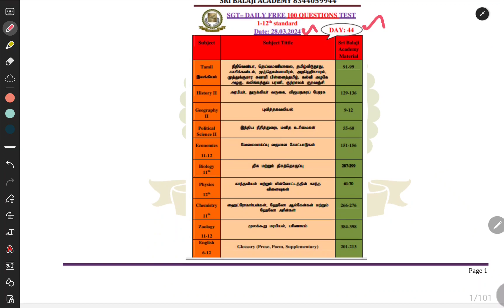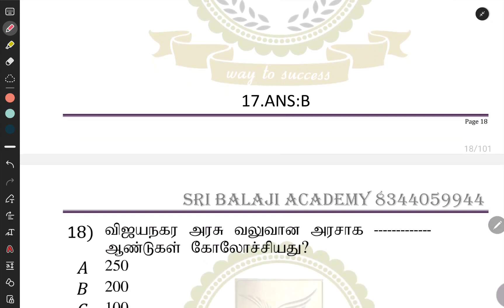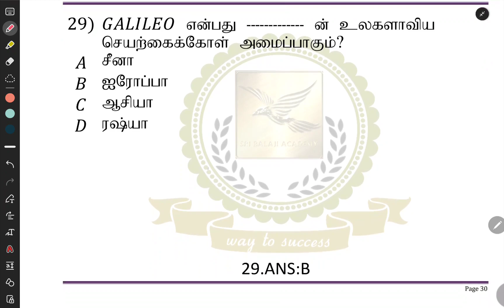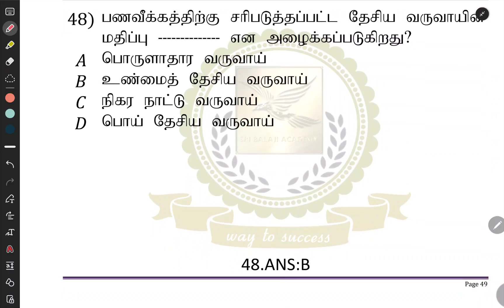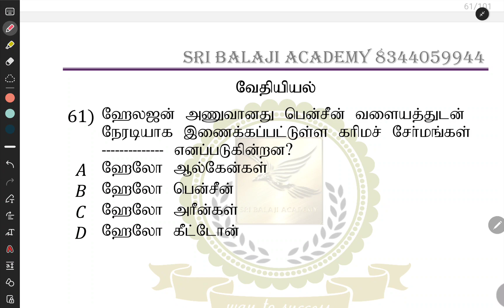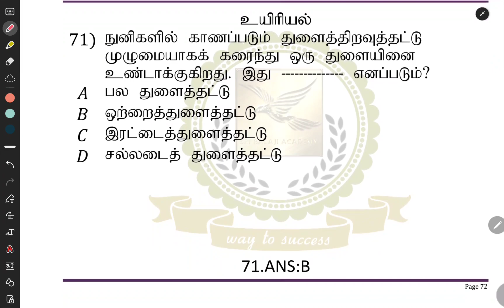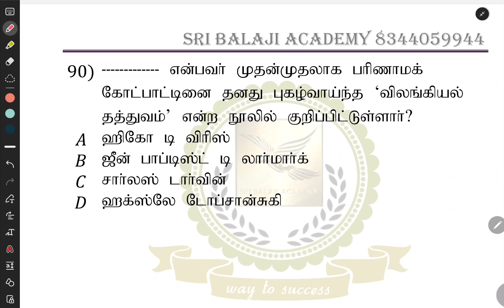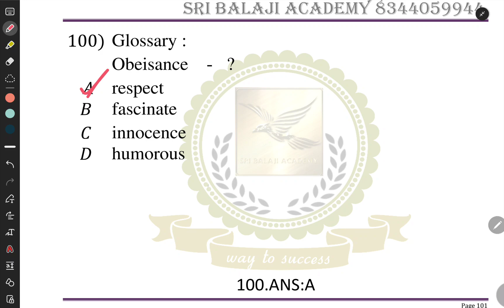28.03.24 DAILY 100 FREE QUESTIONS